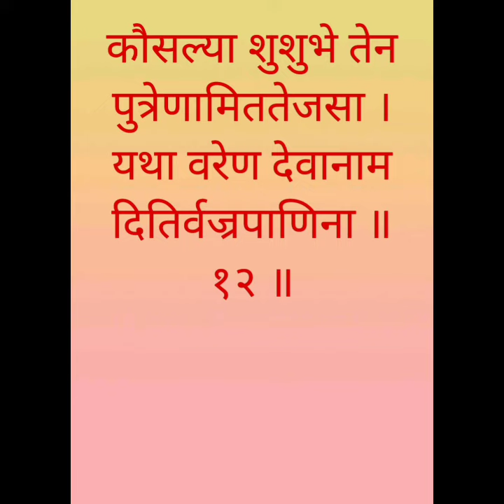वाल्मिकीरामायण सर्ग क्र.१८ - बालकांड | श्लोक - ११,१२ | निरुपण - श्री. वैभव दातार, कल्याण